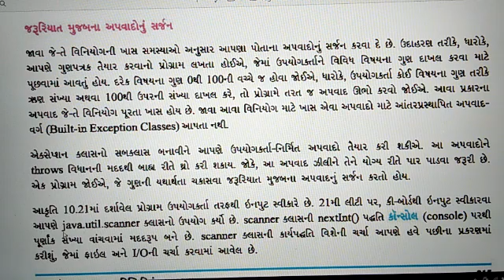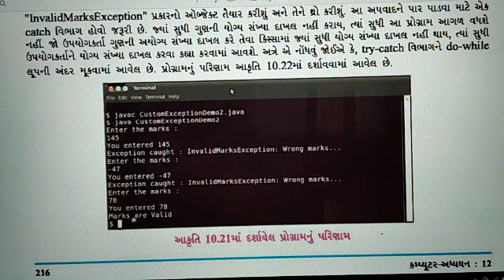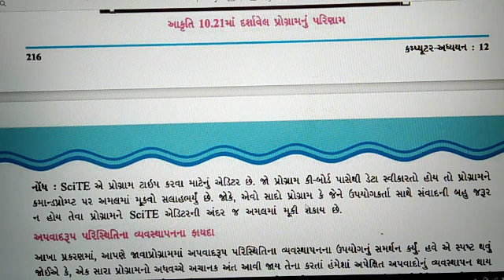ધોરણ -૧૨-વિષય -કમ્પ્યૂટર -વિષયાંગ -૧૦-૧૦.૩